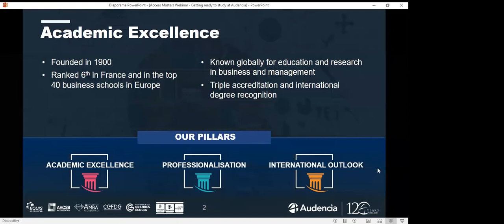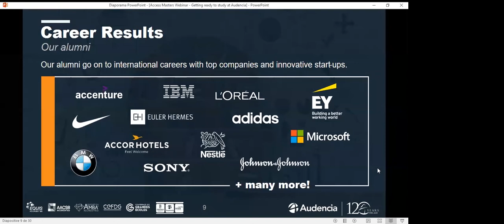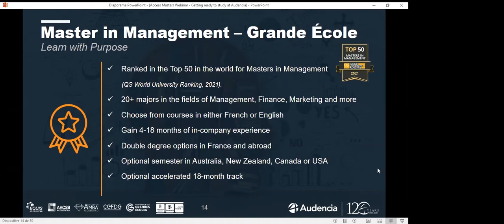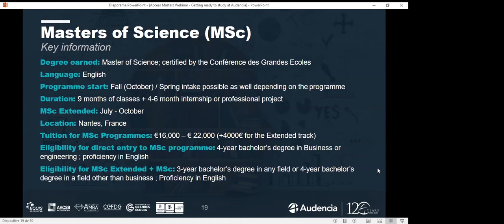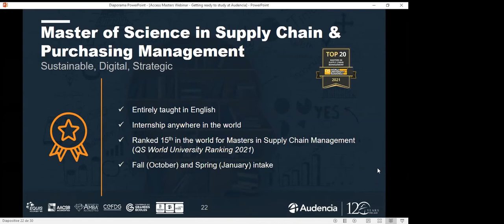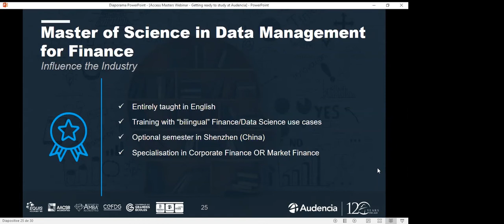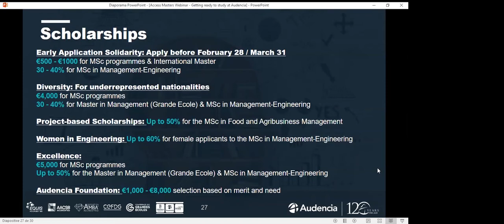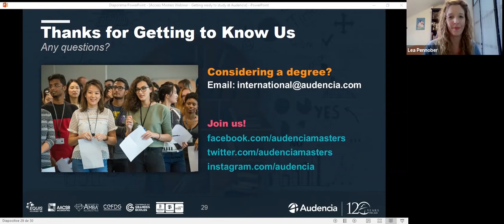Free Webinar: Getting Ready to Study at Audencia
Find out more about their Early Application Solidarity Scholarships!

Join triple accredited Audencia Bussines School to learn the most important information about:
- Their Masters Programmes
- Find out how to get a solidarity scholarship
- Gain insights into the student experience

Innovation, cooperation and responsibility (CSR) are core values at the heart of our teaching. Audencia has more than 200 quality academic partnerships, plus more than 175 accords with national and international companies and has been ranked first among French business schools in terms of Students’ happiness by the HappyAtSchool 2020 Ranking.